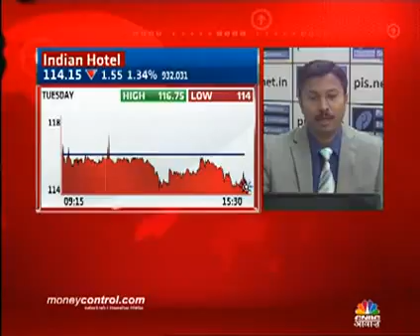Kiran Jadhav, Technical Analyst, Precision Investment Services on CNBC AWAAZ on 30th Dec 2015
Kiran Jadhav, Technical Analyst, Precision Investment Services giving his view on Indian Hotels